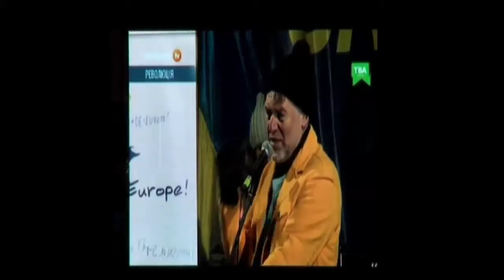20140427 074424 Spilno tv429